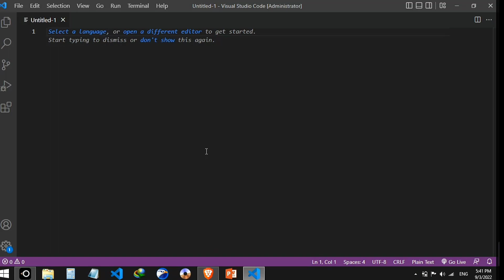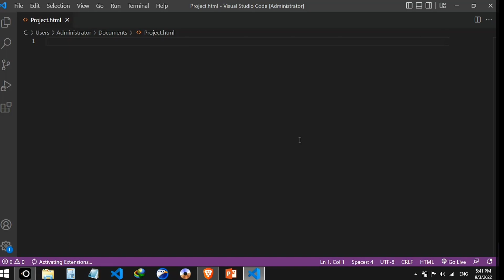دورة تعلم تطوير الويب | تحميل برنامج visual studio code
تعديل بسيط على الفيديو:  من قائمة File انشأ أولا ملف جديد new text file  .

تابع قناتي التعليمية على تلغرام عبر هذا الرابط

تعلم لغة سي شارب
كورس تعلم لغة سي شارب
دورة تعلم لغة سي شارب

تعلم لغة
كورس تعلم لغة
دورة تعلم لغة

تعلم لغة جافا
كورس تعلم لغة جافا
دورة تعلم لغة جافا
ما هي البرمجة
كيف اتعلم البرمجة
خارطة تعلم البرمجة
البرمجة للمبتدئين
شرح لغة السي بلس بلس

SASS Full Course

Bootstrab Full Course